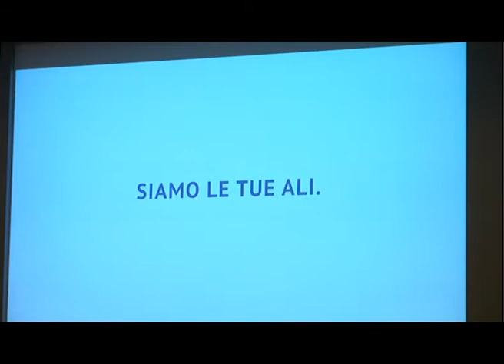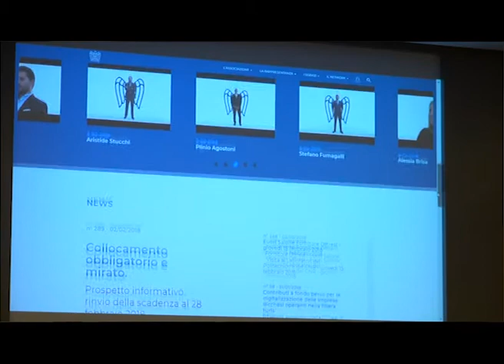CONFINDUSTRIA LECCO SIAMO LE TUE ALI